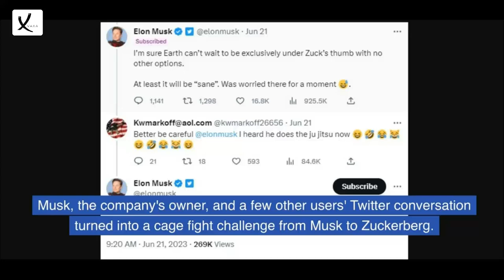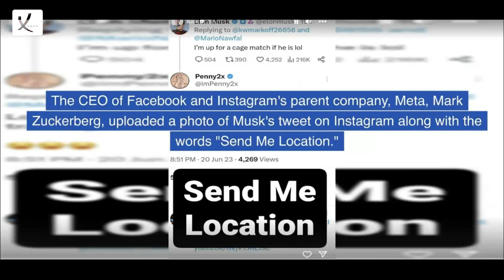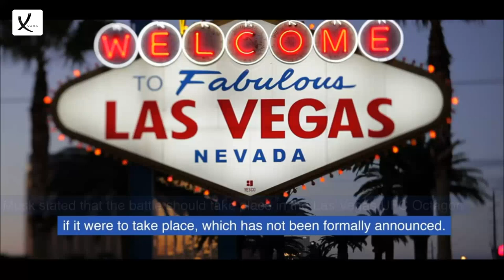Billionaire Cage Match: Who Do Americans Think Would Win Elon Musk Or Mark Zuckerberg? - VAXA Post